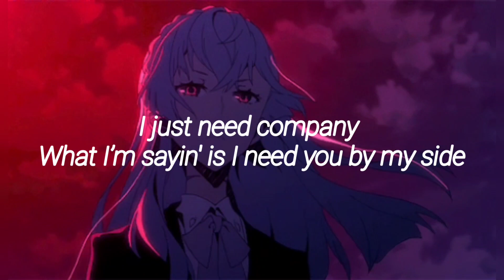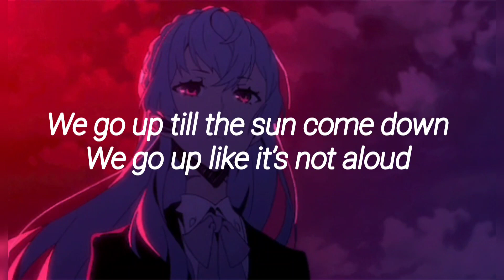Grim Ox - Up ft. James Foreign (prod. Sunlight) [Lyrics Video]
💕 support him 💕